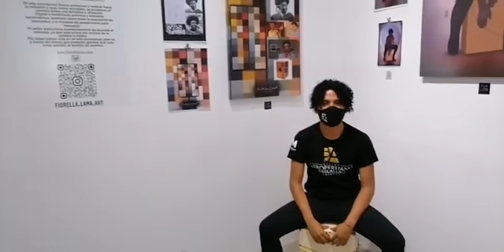TOCA CAJÓN PERUANO 👏‼️ | PRENSA CHALACA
🔴TOCA CAJÓN PERUANO 👏‼️😱Día del cajon 2 de agosto